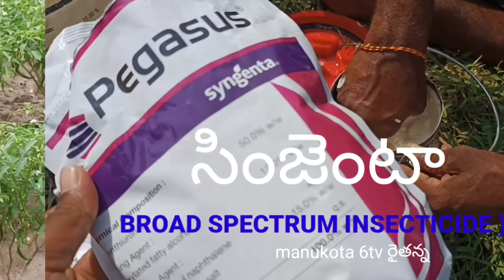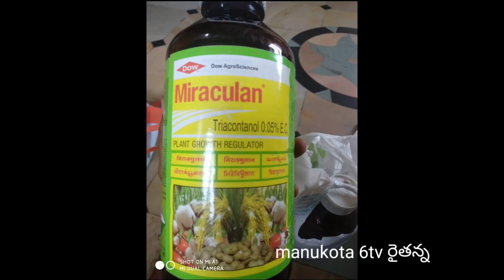mirapa lo thrips control||మిరపలో అధిక గజ్జి ముడత నివారణ||ఆకు ముడత నివారణ కు ఈ రైతు పిచికారి చేసిన...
రైతులకు గమనిక:- ఒక మందు పిచికారి చేసే ముందు మీ దగ్గరలో ఉన్న రైతు సలహా తీసుకోండి, అదేవిధంగా ఫెర్టిలైజర్ షాప్ లో మందులు తీసుకునే ముందు, మిరప పంటలో ఏ సమస్య ఆ సమస్య నివారణ గురించి పూర్తి సమాచారం చెప్పి ఆ సమస్య ను కంట్రోల్ చేసే మందులను తీసుకొని పిచికారి చేయండి, ఎంత మోతాదులో కలుపుకోవాలి, ఎకరానికి ఎంత పిచికారి చేయాలి, ఒక ఎకరానికి ఏ మందులు కలిపి పిచికారి చేయాలి, అనేది పూర్తి సమాచారం తెలుసుకుని  పిచికారి చేసుకున్నట్లయితే, అధిక పెట్టుబడి కాకుండా నష్టపోకుండా ఉంటారు.
ఒక మందు పిచికారి చేయడానికి ముందు పూర్తి సమాచారం కూడా పురుగు మందు తీసుకొనే షాప్ లో అడిగి తీసుకోండి.. మీ jadhav

mirapa sagu
chilli cultivation
Gemini virus control
Barbara virus control
kandamkulathy nivarana
Prevention of root rot
పురుగు సమస్య నివారణ
వేరు పురుగు నివారణ
టమాట సాగు
బీరకాయ సాగు
వంకాయ సాగు
కాకరకాయ సాగు
ఉల్లిగడ్డ సాగు
గోరు చిక్కుడు కాయ సాగు
దోసకాయ సాగు
సొరకాయ సాగు
వేరుశనగ సాగు
పల్లికాయ సాగు
సోయాబీన్ సాగు
చిక్కుడు సాగు
బీట్రూట్ సాగు
క్యాబేజి క్యాలీఫ్లవర్
కంది సాగు
జొన్న సాగు
పెసర సాగు
బొబ్బర్ల సాగు
మొక్కజొన్న సాగు
మినుములు సాగు లో అధిక దిగుబడి
నువ్వుల సాగు లో మెళకువలు
శనగ సాగు
నూనె గింజల సాగు
బెండకాయ సాగు లో అధిక దిగుబడి సాధించే రకాలు
గోంగూర సాగు
తోటకూర సాగు
పాలకూర సాగు
క్యారెట్ సాగు
క్యాప్సికం చిల్లీ చెల్లి సాగు చెల్లి కల్టివేషన్
కొత్తిమీర సాగు కొత్తిమీర సాగు లో అధిక దిగుబడి
పుదీనా సాగు లో అధిక దిగుబడి పొందే మార్గం
పుదీనా కొత్తిమీర సాగు
దొండ కాయ సాగులో అధిక దిగుబడి
బంతి పూల సాగు
తేజ మిర్చి సాగు
పత్తి సాగు
వరి సాగు పాడి కల్టివేషన్
ఆర్ ఎన్ ఆర్ రకం పాడి
వరి లో అధిక దిగుబడి సాధ్యం
వరి లో అధిక దిగుబడి వచ్చే రకాలు
మిరప లో వైరస్ ను తట్టుకునే రకాలు
తేజ రకాలు అధిక దిగుబడి
బటాని సాగు
డబల్ టు డబల్ టు తేజ రకం
మిరప లో తేజ
స్థాయిలో పత్తి ధర
మిరప లో తెల్ల దోమ సమస్య నివారించే మందులు
మిరప లో వైరస్ ను కంట్రోల్ చేసే మందులు
బొబ్బర వైరస్ నివారించే పిచ్చిగా చేయవలసిన మందులు
తెగులు నివారణకు పిచికారి చేయవలసిన మందులు
వేరు కుళ్ళు అరికట్టే మందులు
మిరపలో ఎరువుల యాజమాన్యం
పండాకు తెగులు నివారణ
మిరపలో ఆకు మచ్చ తెగులు నివారణ
ముడత నివారణ
గజ్జి ముడుత కంట్రోల్ చేసే మందులు
ఆకు ముడత నివారణ చడానికి ఈ మందు పిచికారి చేయండి
తెగులు నివారణకు ఈ ఫంగిసైడ్ మందులు పిచికారి చేయాలి
మిరపలో ముడత సమస్య నివారణకు ఈ మందు పిచికారి చేయాలి
రెడ్ చిల్లి లో ఆకు ముడత సమస్య
ముడుతసమస్య నివారణకు మందులు
మిరప లో కాండం కుళ్ళు సమస్య
అధిక ఆకుముడత సమస్యకు ఏ మందు పిచికారి చేయాలి
నల్లి నివారణకు ఈ మందు పిచికారి చేయండి
నల్లి నివారణ & దోమ నివారణ
వైరస్ నియంత్రణ బార్బరా వైరస్ నియంత్రణ